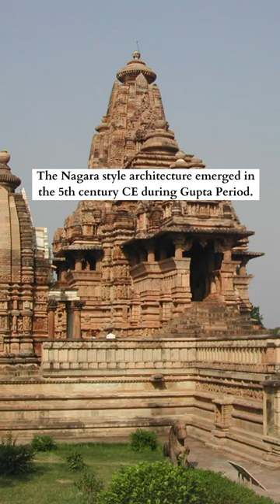Everything about the Nagara architecture of ram mandir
The Ram Mandir in Ayodhya is a sublime fusion of traditional Nagar architectural style with a Maru Gujarat sub-style, creating a masterpiece that reflects both spiritual significance and architectural grandeur.

Nagara temples, an epitome of Hindu architectural grandeur, stand elevated on a plinth with the garbha griha, or sanctum sanctorum, at their heart — the holiest precinct where the deity’s idol resides. What sets Nagara style apart is the towering shikhara, akin to a cosmic mountain peak, gracing the temple’s skyline.

Named after the natural and cosmological order in Hindu tradition, the shikhara serves as a human-made representation of revered mountains like Meru, Mandara, and Kailasa. According to Stella Kramrisch’s seminal work, The Hindu Temple, these mountains symbolize the axis of the world, embodying the temple’s image, aim, and destination within the cosmic edifice.

A quintessential Nagara style temple includes a circumambulatory passage encircling the garbha griha, along with one or more mandapas aligned on the same axis. The temple walls become canvases for intricate murals and reliefs, offering a visual narrative of the divine.

Variations abound in Nagara temple architecture, leading art historian Adam Hardy to identify five distinctive modes — Valabhi, Phamsana, Latina, Shekhari, and Bhumija. These modes, influenced by period and geography, define the diverse forms and functions of the shikhara within the temple’s design.

Keywords: Ram Mandir Ayodhya Temple Architecture Indian Culture Hindu Temples Indian History Heritage Cultural Heritage